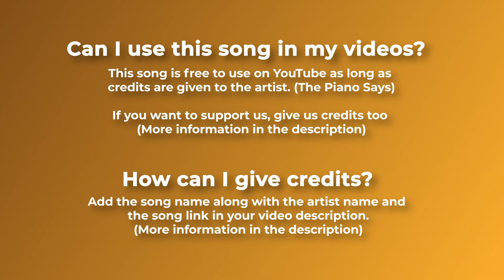🎹 Piano Royalty Free Music GATEKEEPER by @The Piano Says 🇨🇦